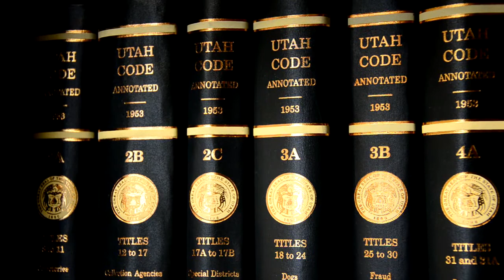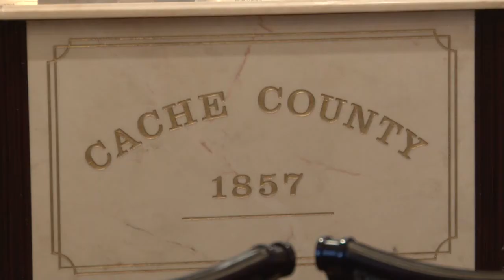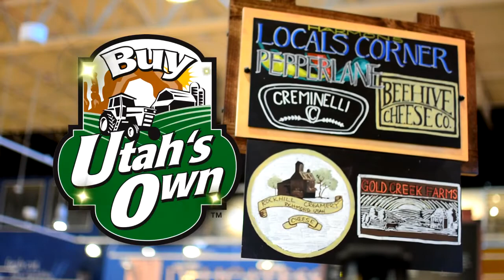County Council Form of Government The County Seat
Utah's Optional Form of County Government
How does a County Council work in contrast to a County  Commission? That was the question we set out with this week on the program but we came back with a lot more than we bargained for when we sat down with Lynn Lemon, County Executive Cache County; Gene Ciarus, Grand County Council; Randy Horiuchi, Salt Lake County Council.

Tune in this Sunday Morning at 8:30am on ABC4UTAH to find out what happened or if you missed the program you can go to YouTube and watch it
Highlights:

:58 - Terry Wood describes the Council Form
6:47 - History of Councils in Utah

9:12 - Grand County Council
7:30 - What can we do here in the state?
10:41 - "The Knucklehead Government"
12:35 - Interacting with other offices within the County
14:52 - Budgeting
15:45 - Passing Ordinances
17:29 - Separation of Legislative and Executive Authority
22:37 - What is the value of Separation of Power among a council and executive or mayor?
24:17 - VETO Power
25:13 - Reverting back to the Commission Form
27:13 - The Cost of a Council

2469 E. 7000 S. Suite 110
Salt Lake City, Utah 84121